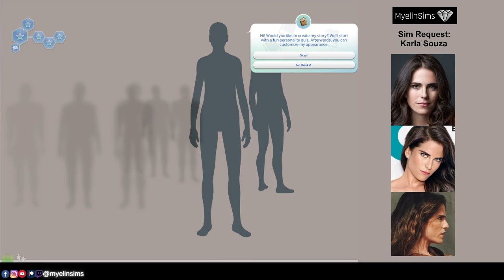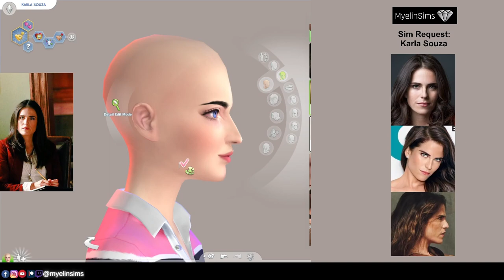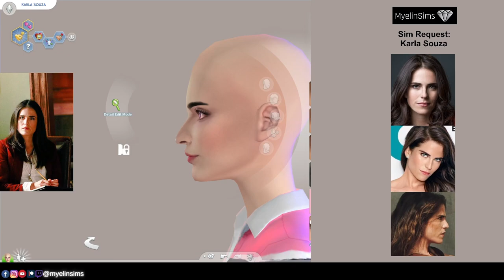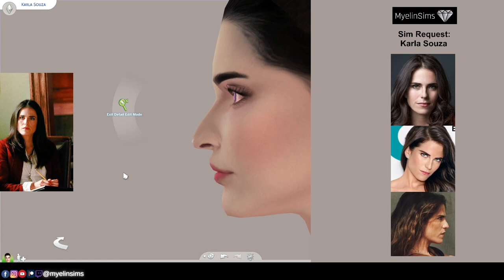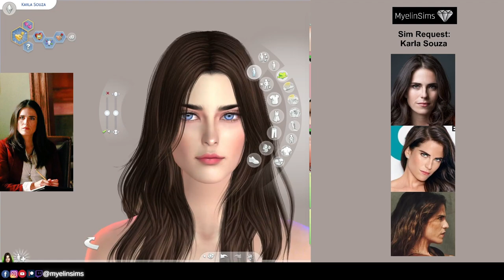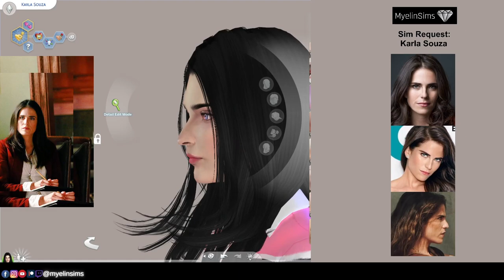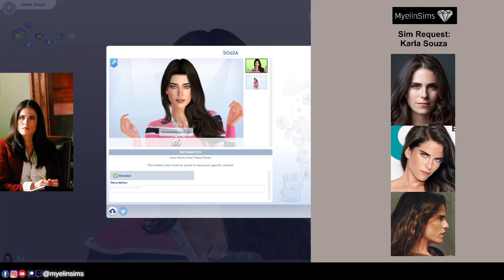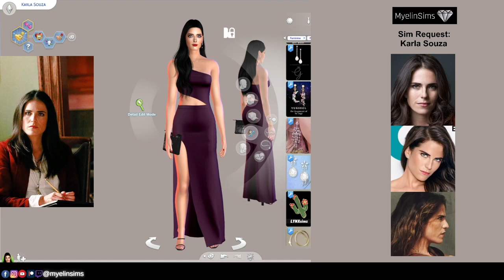🌸The Sims 4 | Create A Sim - Karla Souza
🌸Credits to all wonderful CC creators💗